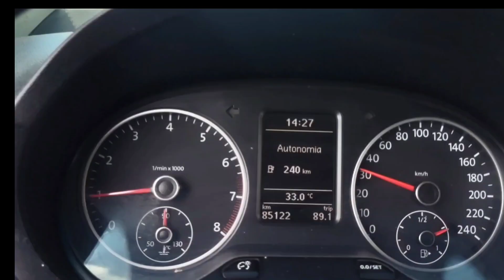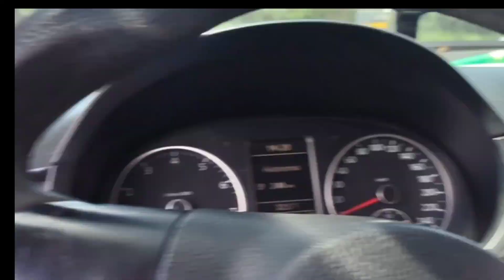Boituva,mais um pouco da nossa cidade pra voce que nos acompanha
Mais  um registro  da cidade  de Boituva que brevemente se tornará uma cidade turística
 hoje   saindo da rodoviária de Boituva cidade conhecida como a capital do PARAQUEDISMO e BALONISMO  por final  passamos   pelo  bairro Vitiello

Nos  acompanhe  para conhecer um pouco mais da nossa cidade